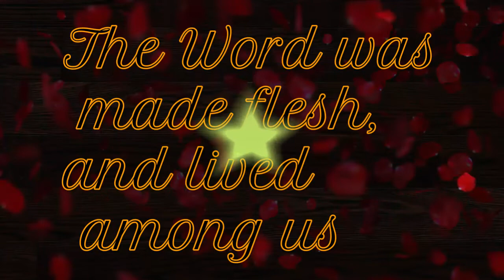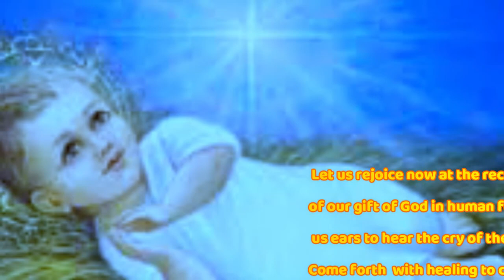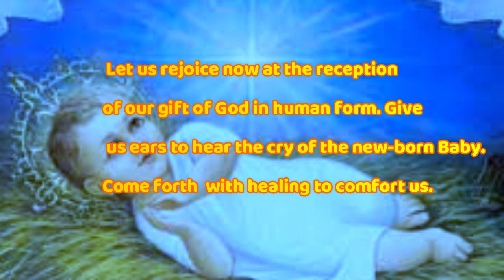The Word was made flesh